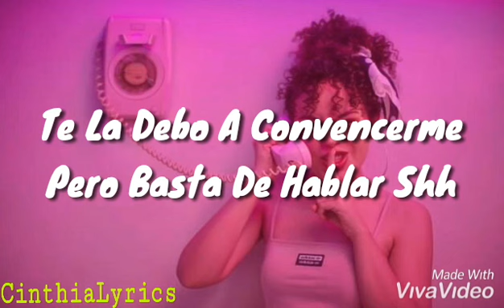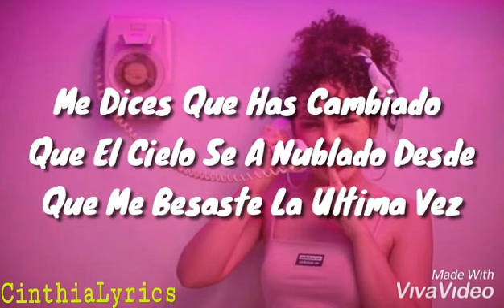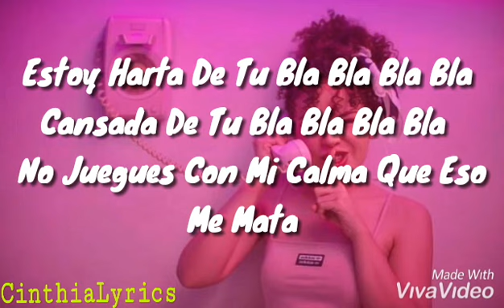Bla Bla Bla / Letra / Nicole Gatti